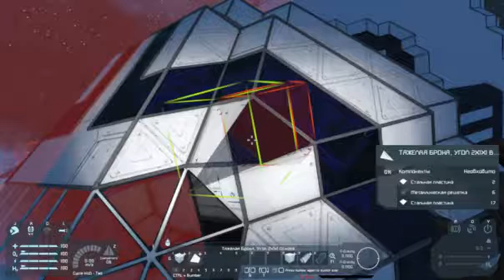Space Engineers 04 Jellyfish 22 Кокпит